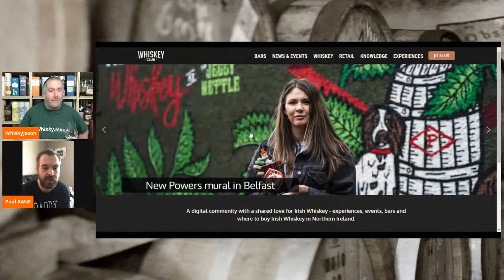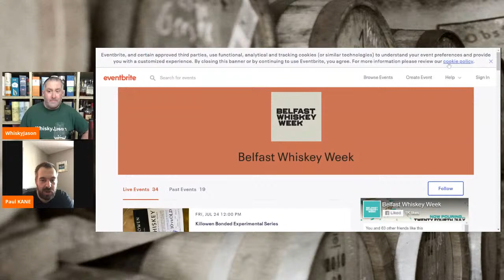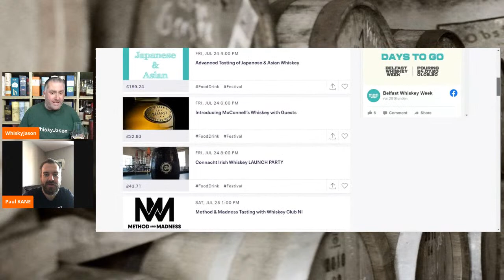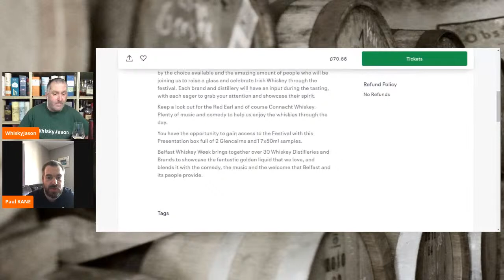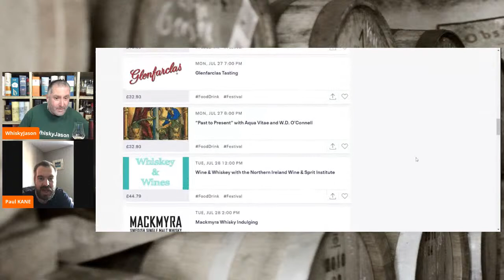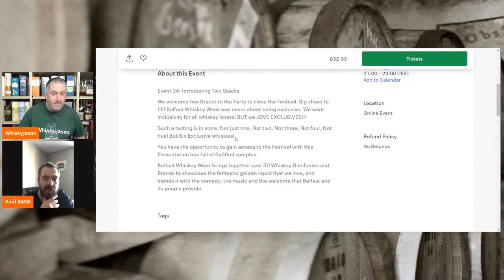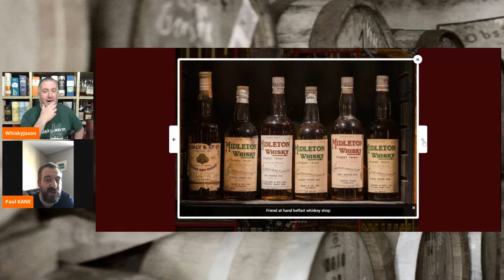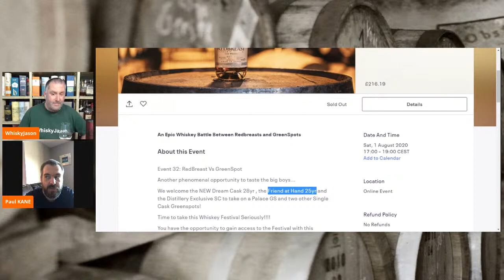Paul O'Cahan from Belfast Whiskey Week 2020 & WhiskyJason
WhiskyJason & Paul O'Cahan talk about the Belfast Whiskey Week 2020